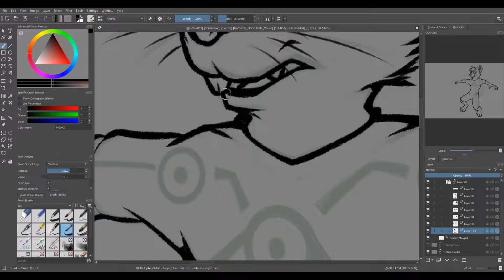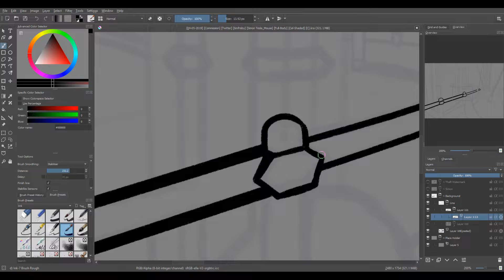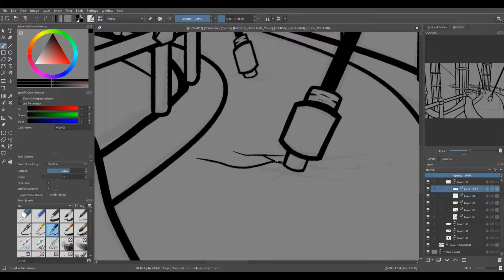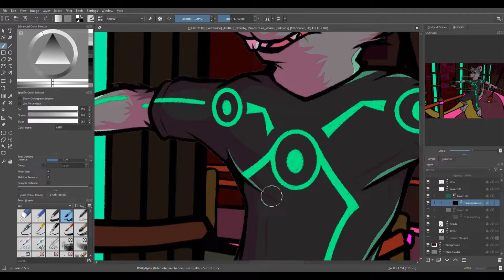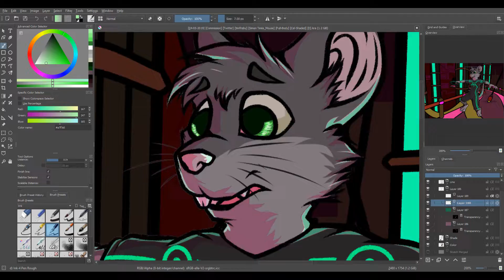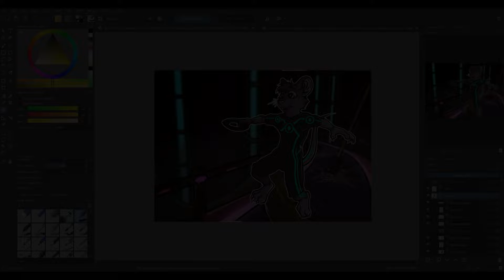[Commission Speedpaint] Simon Tesla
My very first commission! for the one and only, Simon, of his mouse, Simon Tesla!! Was really passionate drawing this; was a huge pleasure and honor to draw him ♥♥♥ This was an artistic freedom commission too for only $25.

Time: 10 hours and 44 minutes
Tool(s): XP-PEN Artist12 11.6in
Software: Krita 4.1.7